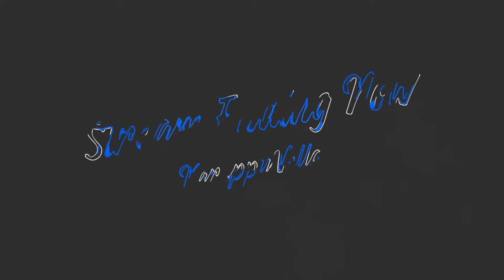Lets Explore a Horror Maze | Labyrinthine | 🤑🤑 SuperChat Enabled 💵 💵 | Co-op with @NewtSP & Friends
🌟 Daily Short Timing - 9 AM.
🌟 Daily LIVE at 9 PM.

Chat Commands
!bio